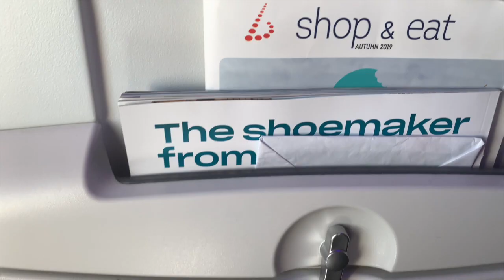BRUSSELS AIRLINES BUSINESS CLASS ISN’T WHAT I EXPECTED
Hey guys! I'm back with a new video today flying Business class with Brussels Airlines from Brussels to Gran Canaria. I flew on Business class naive of the service I was going to be offered. I was completely wrong and no food was given unlike shown in other of my trip reports with these airlines.